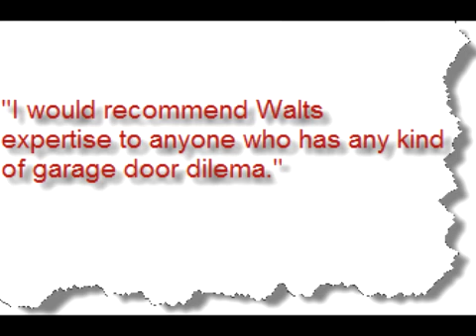GarageDoorRepair-Garage Door Repairs-Hamilton-Niagara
If you need a garage door repair in the Hamilton Niagara area give us a call at Garage Door Canada. We'll fix it right or replace your old door with a great looking new one.